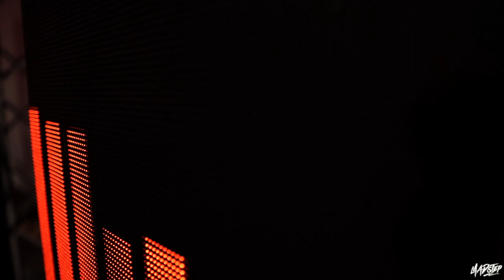MADSTEP @ SCHLAMM & BASS STAUPITZ | AFTERMOVIE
Auftritt vom Samstag, 21. Juli 2018 | Staupitz, Deutschland

Shots and Edit by sydowpictures

Kameraequipment:

- Sony A7III
- Sony A6300